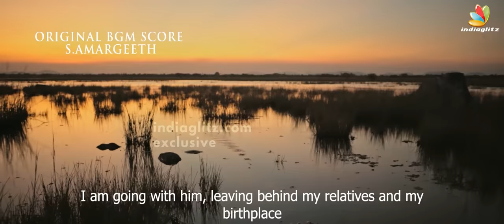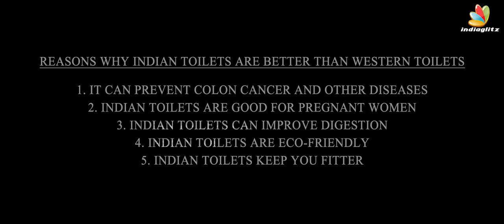Toilet Tamil Award Winning Short Film | Pavendar Pari and Team, Social Awareness SF | Indiaglitz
Attul
Sharnika Prakash
Aathithya govindraj DOP
Martin Titus film EDITOR
S. Amargeeth  MUSIC
Rasheed Nawaz S CO DIRECTOR
Arvinth Ananth ASSISTANT DIRECTOR
Ravan Vijayan ASSISTANT DIRECTOR
Nijan kennady  POSTER DESIGN

K. PAVENDAR PARI : DIRECTOR

KAVITHA : PRODUCER

Dubbing engg : kumar
Sound engg :Jerome
Gimbal : Asif Al ameen
Di : Raja Pandian
Sound effects : Premkumar

Crazy studio
Jyo star studio